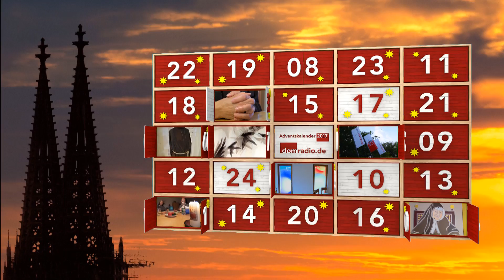08.12.2017 Adventskalender - Maria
Am Hochfest der Unbefleckten Empfängnis Mariens stellt uns Schwester Katharina heute die Marienstatur in der Kapelle des Konvents vor.